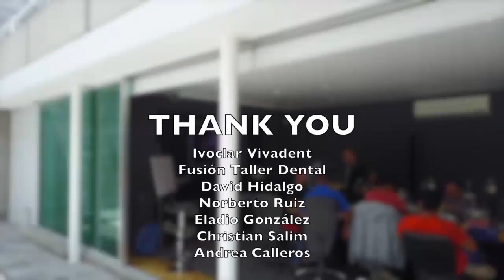Viva Mexico 2017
Muchas gracias Mexico for your great Hospitality.